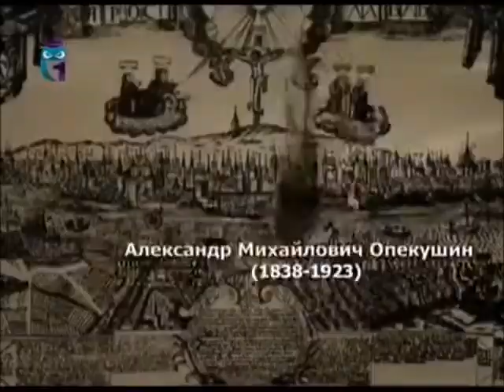Опекушин Александр Михайлович